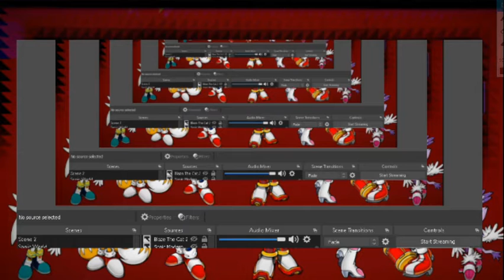Shadow Plays Nightmare in Dream Land Episode 1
Hello mortals, i am back with a Let's Play series of Kirby: Nightmare in Dream Land!! Get ready as i kick some bad guy butt in this adorable world of PopStar as we save the dreams from the Nightmare who has taken them. Enjoy!!
Shadow as himself
Edited with Filmora X and Screen Recorder Pro
Recorded with OBS Studio
Shadow Render by Tails&Pals